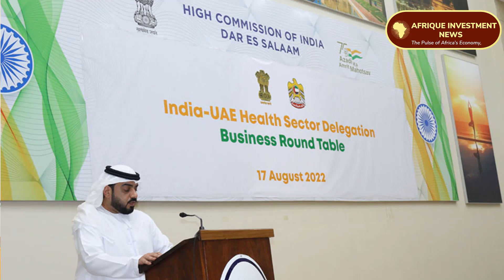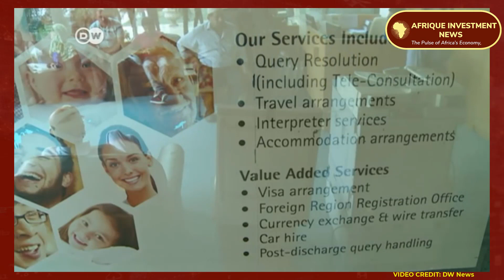India and the UAE have combined forces to invest in Africa.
India’s $74 billion of stock accumulated between 1996 and 2021 making it one of Afria’s leading inbound investors, and that engagement is growing as. India’s bilateral trade with Africa has grown from $56 billion in 2021 to $89.5 billion by 2022, statistics, compared with $56 billion the previous year.
The United Arab Emirates initial investments in Africa focused on agriculture and were driven by food security concerns.